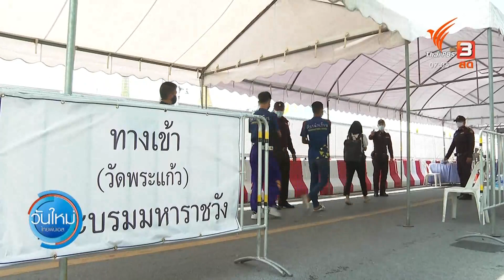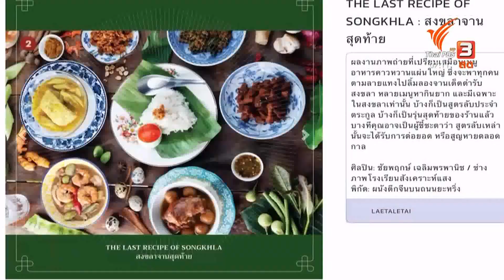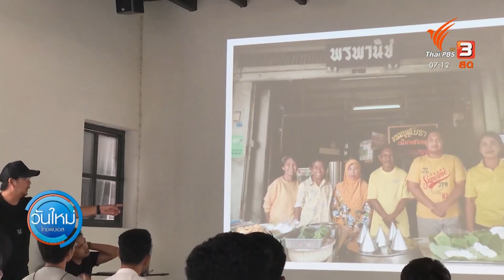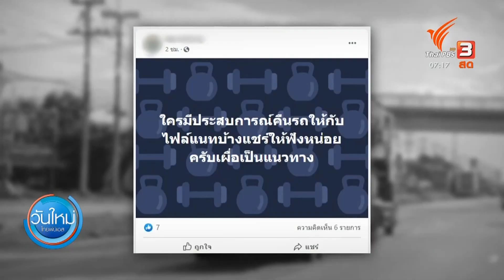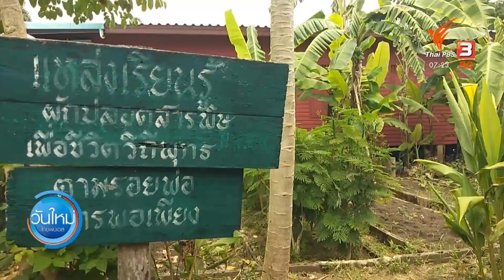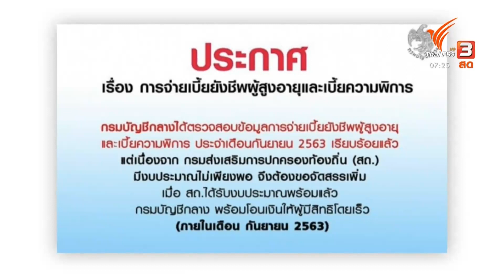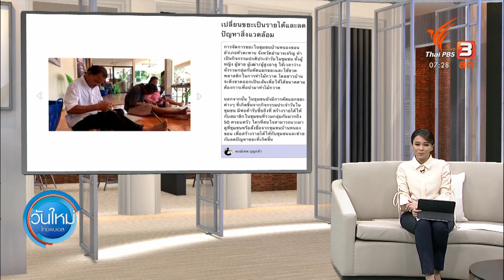คนไทย ลังเลเปิดรับนักท่องเที่ยวต่างชาติ : กินอยู่รู้รอบ (11 ก.ย. 63)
คนไทยยังรู้สึกลังเลใจ หากรัฐบาลจะเปิดประเทศรับนักท่องเที่ยวต่างชาติ หลังสถานการณ์การระบาดของโควิด-19 ในต่างประเทศยังรุนแรง จึงเสนอให้รัฐบาลออกแบบเงื่อนไขที่รัดกุม โดยรับนักท่องเที่ยวต่างชาติที่เดินทางแบบกลุ่มทัวร์พิเศษ เพื่อติดตามและควบคุมตลอดระยะเวลาในไทย เพื่อไม่เพิ่มความเสี่ยงเกิดการระบาดรอบ 2 ต่อด้วยประเด็น "Portrait of Songkhla" เล่าเรื่องเมืองเก่าผ่านภาพถ่าย, ผลกระทบต่อผู้ประกอบการรถนำเที่ยวภูเก็ต, แปลงเกษตรเพื่อสร้างอาหารและการเรียนรู้โรงเรียนบ้านแม่จ้อง, รัฐจ่ายเบี้ยผู้สูงอายุ - ความพิการ ไม่ทันกำหนด และ “เปลี่ยนขยะเป็นเงิน” บ้านหนองขอน อ.หัวตะพาน จ.อำนาจเจริญ